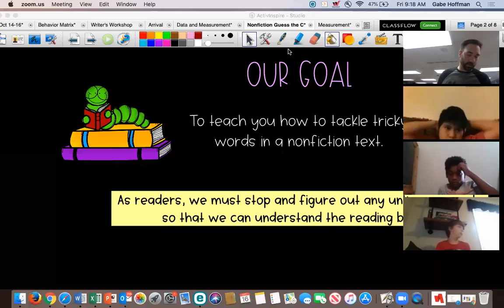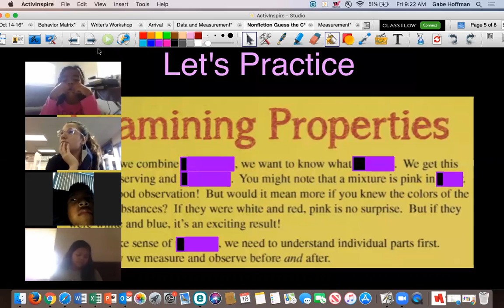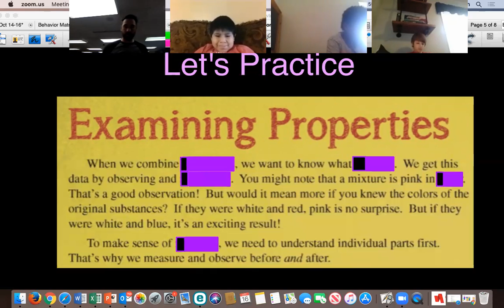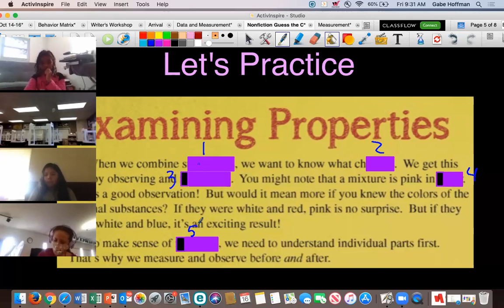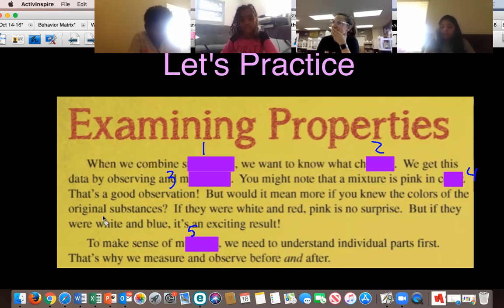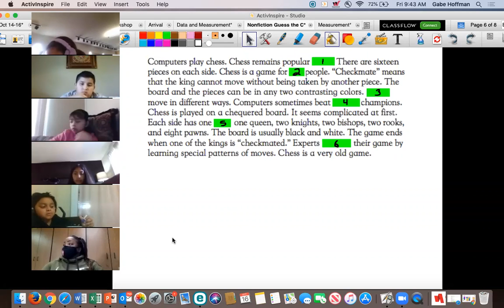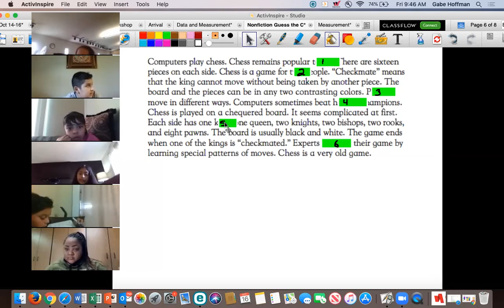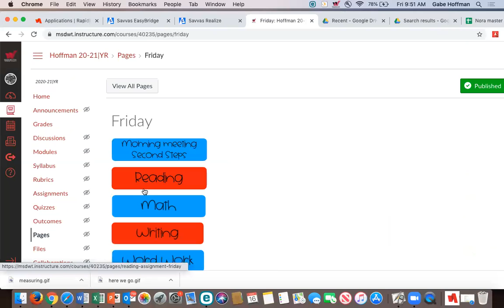Reading 10/16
Guess the covered word